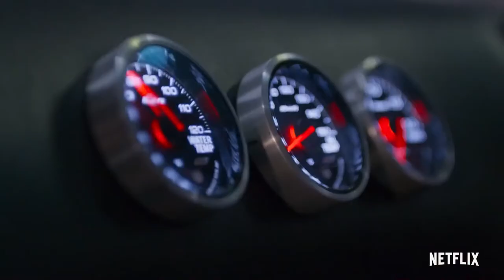Hyperdrive Official Trailer (2019)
Daring drivers from around the world test their limits in custom cars on the biggest, baddest automotive obstacle course ever built.  In this competition series, driving prowess, mechanical ingenuity and emotional resilience will be tested in this open invitation, build and race tournament.  Many will compete but there can only be one Hyperdrive champion.

Tournament series where drivers from around the world compete on one of the largest automotive obstacle courses ever made.

Star: Michael Bisping